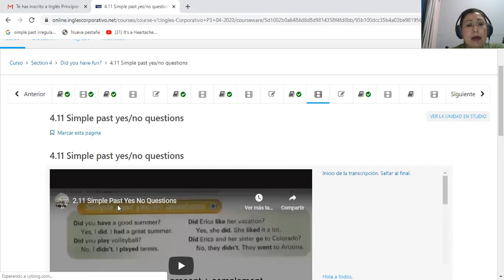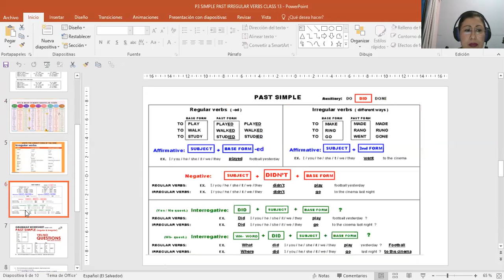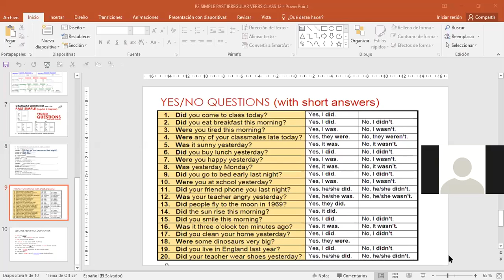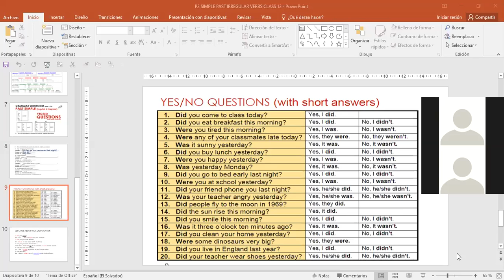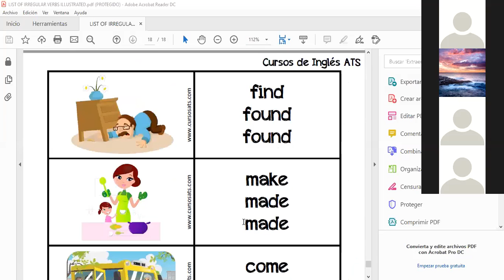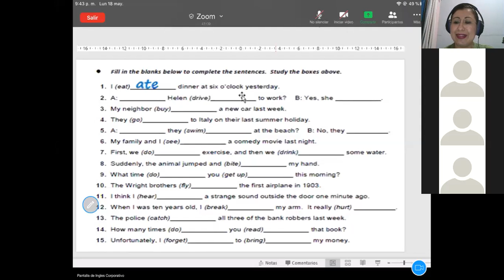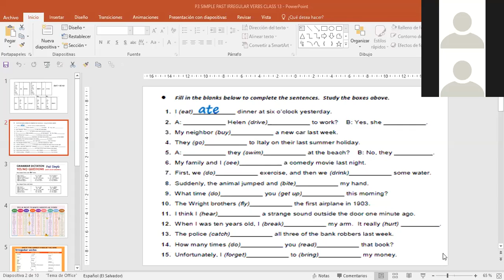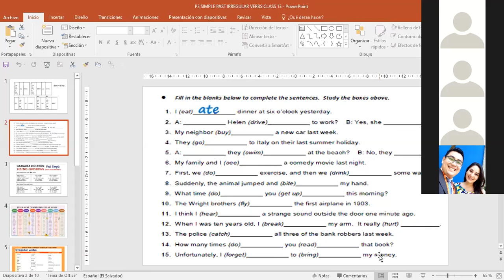Ingles Corporativo-P3-02-9-10PM INGLES CORPORATIVO SIMPLE PAST QUESTIONS REGULAR AND IRREGULAR VERBS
Participants learn and practice how to ask and answer simple past using regular and irregular verbs as well as expressions like last night, yesterday, last year, etc.